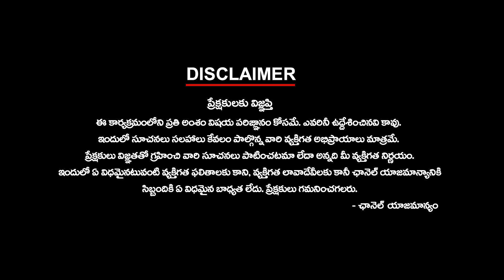ప్రజా భవన్ వద్ద VRA ల ఆందోళన